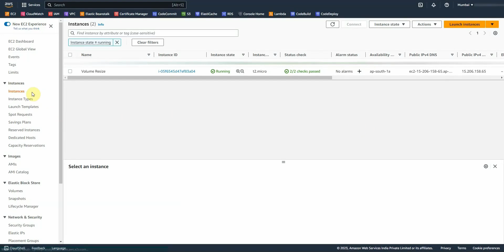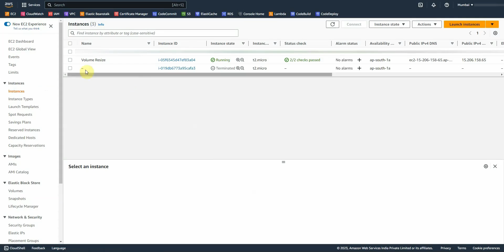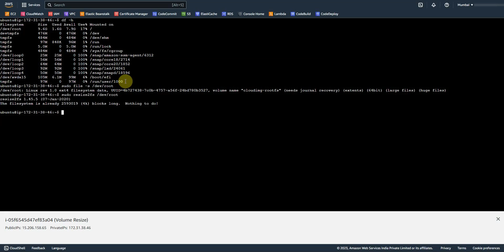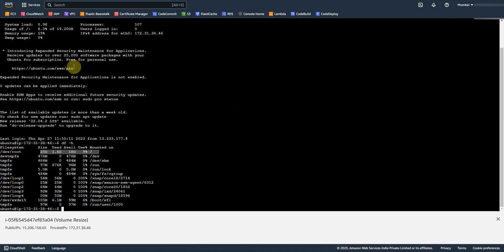How to resize a volume in AWS EC2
How to Resize Your Amazon EC2 Instance Volume
how to resize aws ec2 instance

Command Of Resizing
sudo file -a /dev/root
sudo resize2fs /dev/root

If your Amazon EC2 instance volume is too small, you can resize it without losing any data. This quick tutorial will show you how to do that using the AWS Management Console.

Resizing your EC2 instance volume is a simple process that can be done in just a few minutes. So if you find yourself running out of space, don't hesitate to
If you're running out of space on your EC2 instance, you can resize the volume to get more space. This video shows you how to do it.

In this video, you'll learn how to resize your Amazon EC2 Instance volume. We'll cover how to create a new volume and attach it to your instance, how to modify your instance's configuration so that it can use the new volume, and finally how to detach and delete the old volume.

Do you need to resize your Amazon EC2 instance volume? In this video, I'll show you how to do it using the AWS Management Console.

If you're running out of storage space on your Amazon EC2 instance, you can easily resize the instance volume to add more space. In this video, we'll show you how to do that without losing any data.